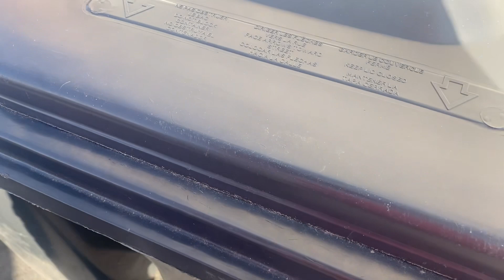How To Homestead Canada: Canada’s Birthday & NEW Tractor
Welcome to our TGIF Friday Video and Vlog!

It’s Canada’s Birthday…She is 156 years old!

We have a NEW Kubota Tractor for The Ole Church 5 Acre Homestead…Go check out the video…

We were the very FIRST customers at the BRAND NEW Kubota Branch here in Gander!

We bought the Kubota BX23S with backhoe, bucket, hitch and snowblower!

Garry and Betty Leyte
GBL-The Ole Church 5 Acre Homestead
17 Tully Place, Gander
Newfoundland and Labrador Canada
A1V 2X1